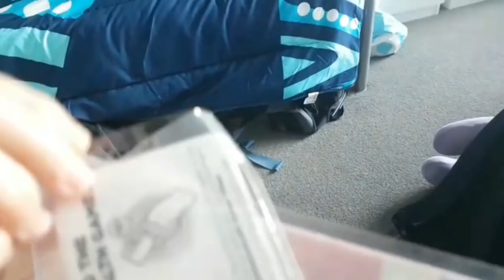GOLD COAST 2018 | The Commonwealth Games | Ep29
My second Commonwealth Games is finally here! All change from 4 years ago when I raced over the 3k steeple chase, as this time around I'm entered in the 1500m & 5000m!

This will be my first major champs racing over the 1500, but I'm looking forward to testing myself and being a little out of my comfort zone! General round up of a busy week of racing with a little behind the scenes footage.